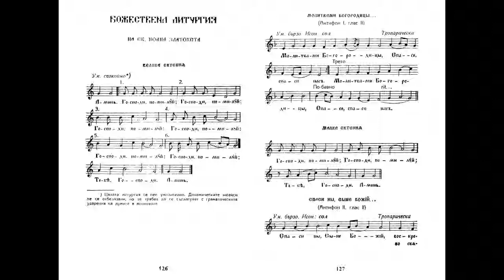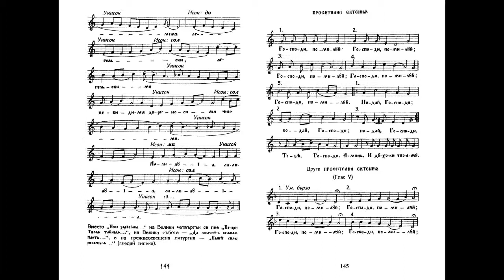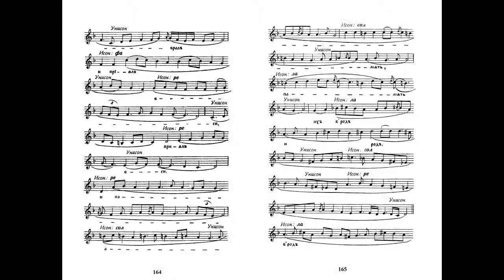Божествена литургия на Св. Йоан Златоуст превел Петър Динев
превод от източни на западни ноти: Петър Динев;

музикален фон:
Негово Светейшество Българския патриарх Неофит
"Господи сил", глас 8